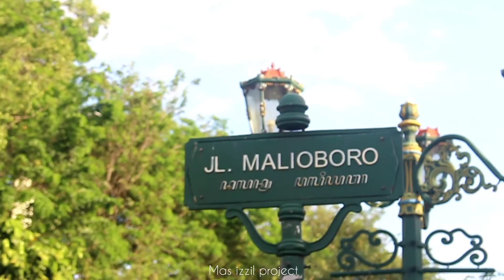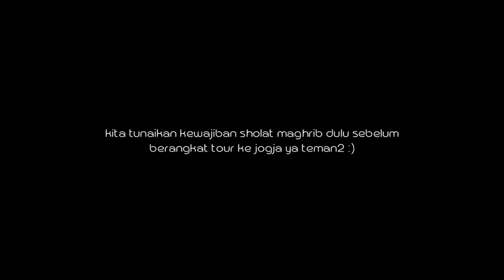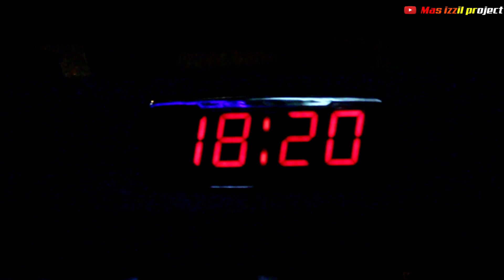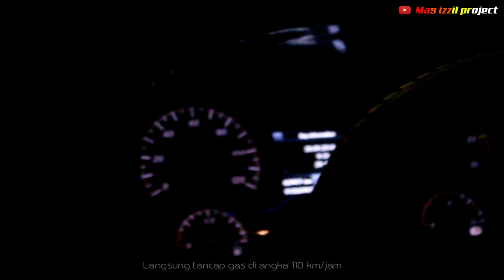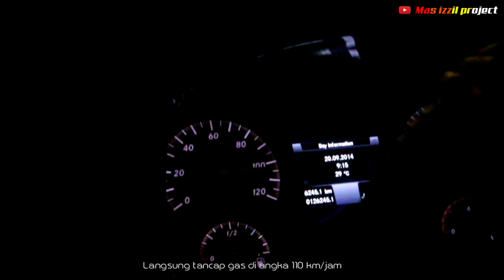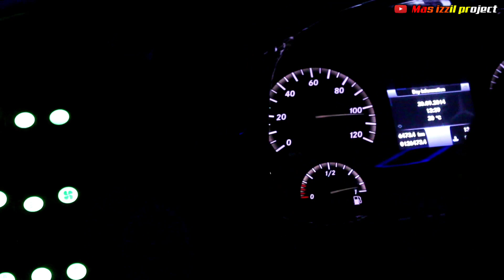Konvoy Pasuruan-Jogja Wani Polah !! (Pandawa87 Part 1)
Assalamualaikum teman2 😊
Jangan lupa selalu dukung channel aku yaa 💓.
Tonton sampai habis 🙏
📍SAYA (Mas izzil) :
Tujuan.          : Tour Tilik jogja 2020
Bus.               : Pandawa 87 Divisi Pasuruan
Karya.            : Mas izzil project